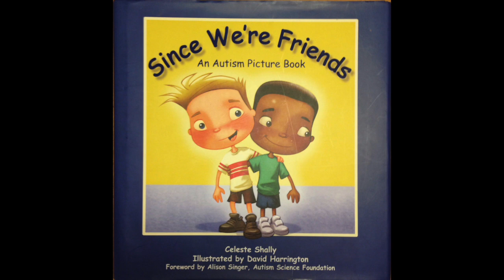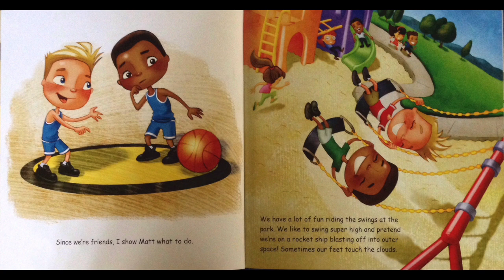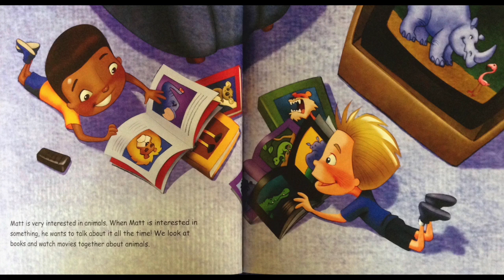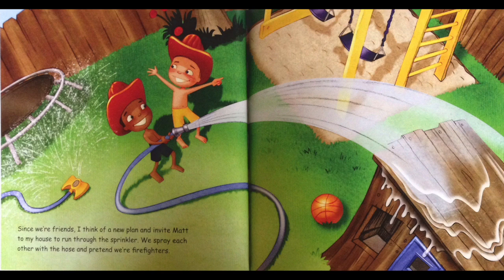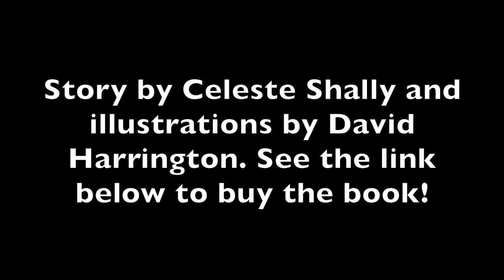Since We're Friends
"Since We're Friends" is a great resource for talking to peers, siblings, and friends of children who have autism, promoting understanding, flexibility, and friendship.

Footprints Behavioral Interventions is an applied behavior analysis (ABA) service provider for children with autism spectrum disorder (ASD). Our positive behavior support services are provided in the home, school, community, and vocational settings.

Our programs are designed with the ultimate goal of improving the child’s quality of life. To achieve this goal, we individually tailor programs that address functional skills, reduce and replace challenging behaviors, and apply natural language strategies to improve communication and social skills in children with autism.

At Footprints Behavioral Interventions, we understand your child’s growth and development are your #1 priority. We are committed to it every step of the way.